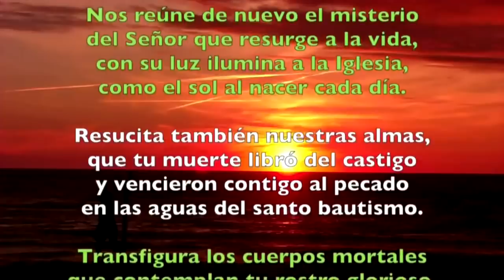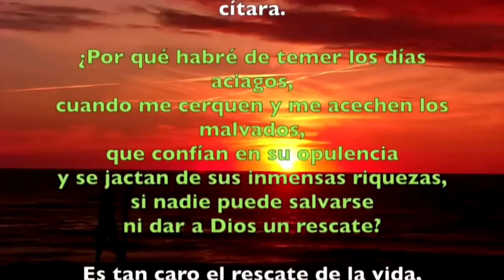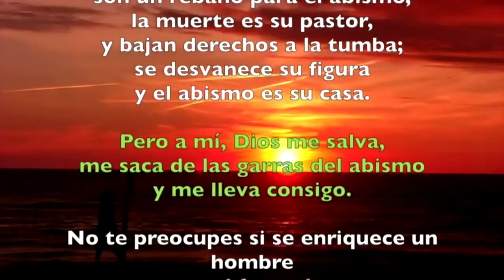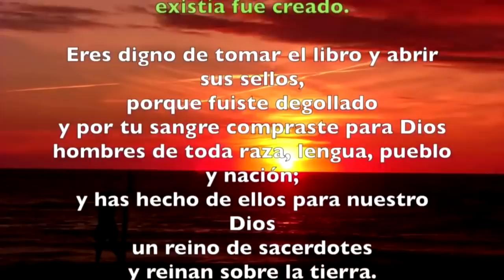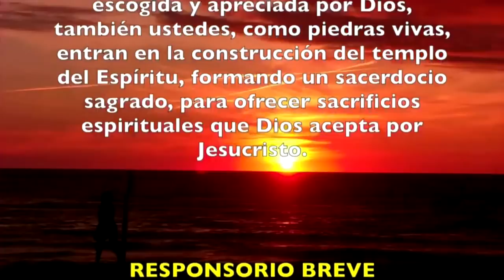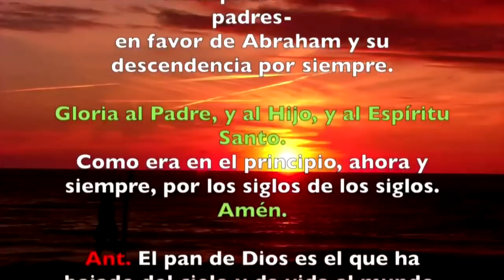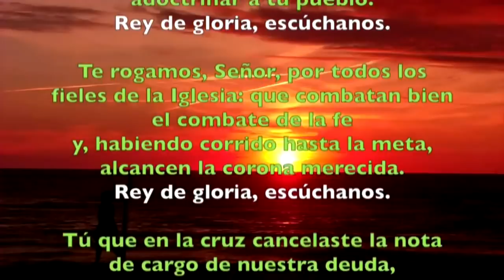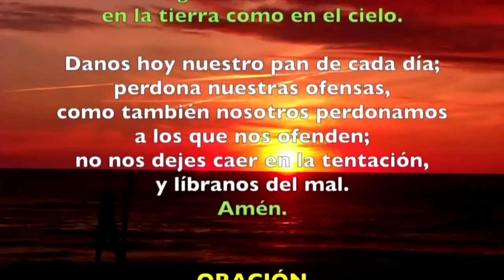Oración de la tarde (Vísperas), MARTES II Semana de Pascua | Padre Sam